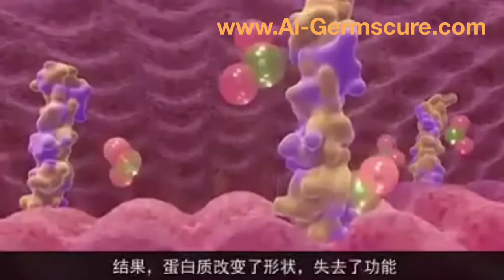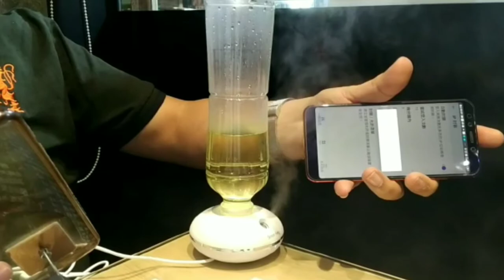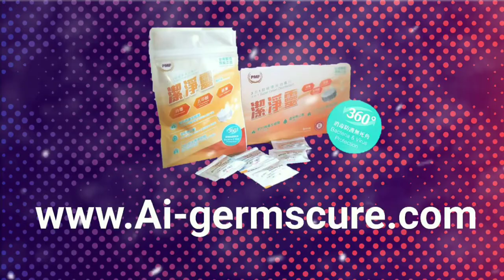ClO₂二氧化氯消毒原理大公開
市面上可以消毒殺菌的數以千計，有酒精、有氯系的漂白水等等，但是大家最近才大發現原來二氧化氯是一個環保的消毒產品。當中也有工業用也有民用，使用方法當然要注意。但是消毒殺菌原理是一樣的，透過破壞RNA讓病毒細胞膜破壞達到消毒不會產生抗藥性。最重要不影響DNA及細胞。所以對于不是單細胞的人類、動物及植物都不會有傷害。
潔淨靈為食品級的原材料複合而成，加到適當分量的清水就可以獲得二氧化氯的消毒原液，方便于家居、醫院、學校、寵物店等地方使用